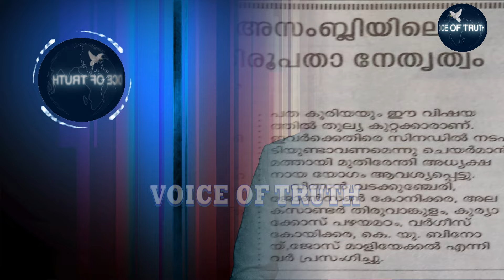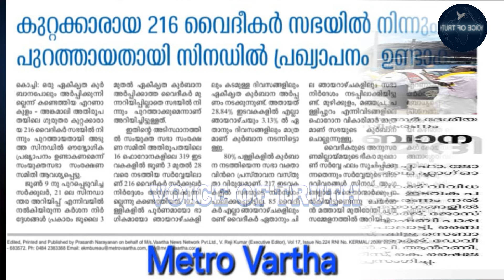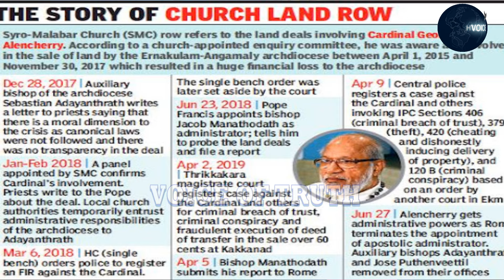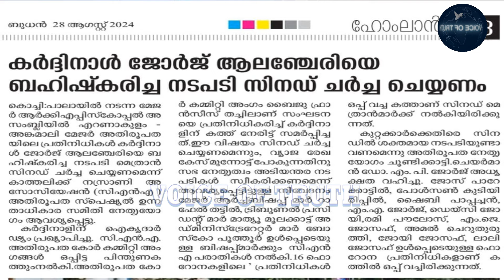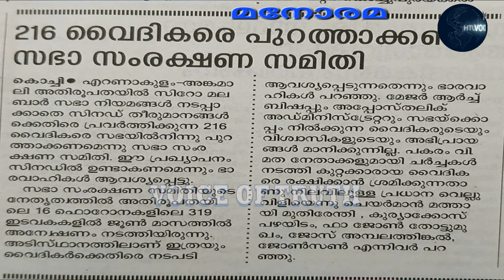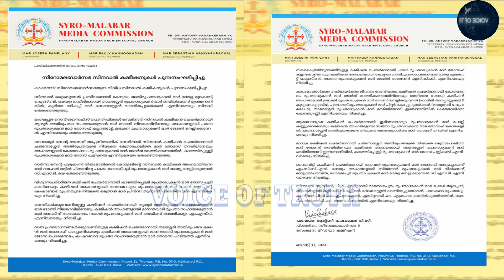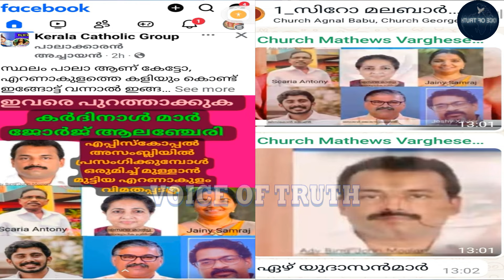വ്യാജരേഖകേസ് അസബ്ലിയിലും സിനഡിലും എന്തുകൊണ്ട് ചർച്ചയായില്ല?ഏകീകൃത കുർബാനയെ സഭ മനപ്പൂർവ്വം മറന്നതാണോ?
ആർക്കി എപ്പിസ്ക്കോപ്പൽ അസബ്ളിയും, സീറോ മലബാർ സഭയുടെ ആഗസ്റ്റ്മാസത്തെ സിനടും വെറും പ്രഹസനമായി മാറിയപ്പോൾ, സഭയുടെ പരിശുദ്ധ കുർബാന ഇവർക്ക് ഒരു വിഷയമേ അല്ലായിരുന്നോ?? മാർ ജോർജ് ആലഞ്ചേരിയുടെ തുറന്നു പറച്ചിൽ സഭാ നേതൃത്വത്തെ ഞെട്ടിച്ചു. സഭയുടെ മുൻതലവനും സീറോമലബാർ സഭയുടെ കർദിനാളുമായ മാർ ജോർജ് ആലഞ്ചേരിയെ നാണം കെടുത്തി മൂലക്ക് ഒതുക്കുവാനുള്ള ഗൂഢാലോചന അവിടെ നടന്നോ??പ്രോഗ്രാം ആദ്യാവസാനം മുഴുവനായി കാണുക🌹